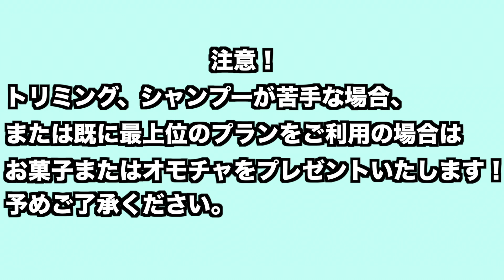久しぶりのご来店♪フレンチ・ブルドッグ「わさびちゃん」2021年3月17日(水)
今回は久しぶりのご来店で少し戸惑っていたフレンチ・ブルドッグの「わさびちゃん」です♪

人懐っこいわさびちゃんですが、当店に久しぶりのご来店であったので思い出してくれるまで少し時間が掛かっていたご様子でした！

シャンプーも今まで気持ち良さそうに受けてくれていたのですが少し警戒した雰囲気でしたので施術時間をなるべく掛けないように負担が掛からない様に気をつけました。

少しずつスタッフやサロンを思い出してくれたのですが遊んだ記憶はある様なのですが施術の流れは忘れてしまいトレーニングも兼ねて施術をしてご案内する様に確認する様に行い最後には思い出してくれたご様子で私たちの知っているわさびちゃんになっていました♪

終わった後は楽しそうにしていてサロンでの記憶は楽しい所と思い出した時にははしゃいで甘えてくれたので良かったです！